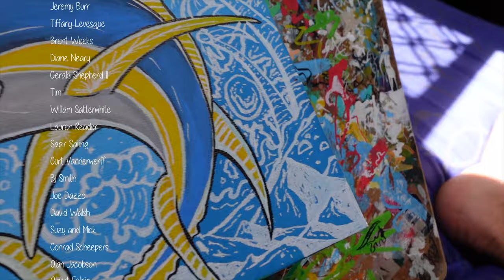RaFTing up and a SECRET Surprise | Episode 233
This week we raft up to the big boats that crashed into us and Surprise Taj on his 16th trip around the sun.